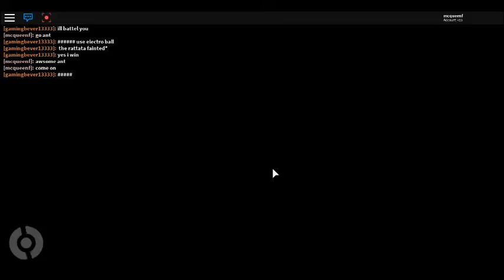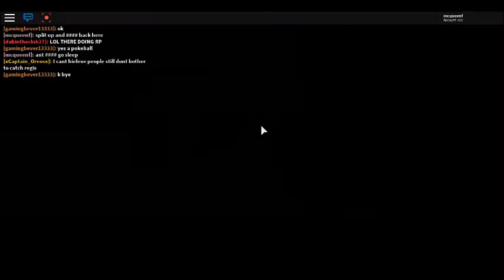Pokemon Series 1 Episode 2 The Adventure